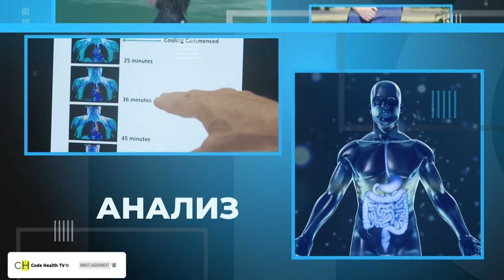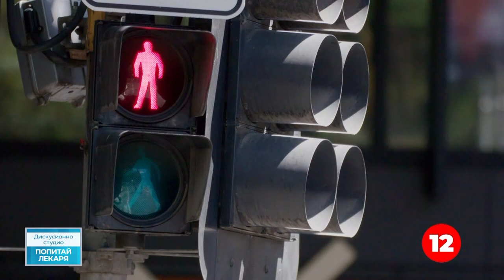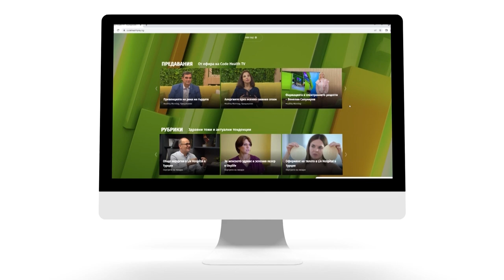Управление на стреса в ежедневието - СО2Е10